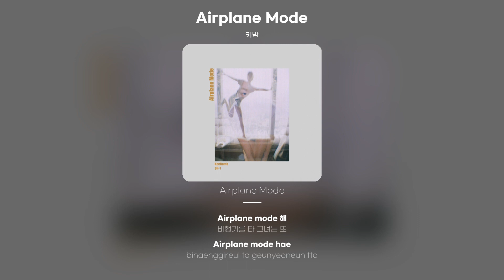[Lyric Video] 키밤 (KeeBomb) - Airplane Mode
키밤 - Airplane Mode
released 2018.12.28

오늘도 넌 이유 없이 핸드폰은 또
Airplane mode 해
Airplane mode 해
비행기를 타 그녀는 또
비행기를 타
비행기를 타
아이폰에 너의 비행기
여전히 이상 없이 비행 중이지
요몇일 내가 비행기 탄 것처럼 멍해
넌 뱅기뱅기 위에
아직 받지 않는 너의폰에
안테나는 계속 나를 피해
가까이하기엔 넌 고도가 너무 높아
나 울지 않는 폰대고서는
Mayday 매일매일 Mayday 해
오늘도 예외 없이 넌 Air plane mode
매번 반복되지만 더 궁금해
Airplane mode 해
Airplane mode 해
비행기를 타
비행기를 타
네가 볼 때 나는 싸이코 완전 미친
근데 더는 참지 못해 마치 기침
You keep on curvin my calls
지겨워 음성사서함은
제발 전화 받어
알겠어 너 참 예쁘단 걸
어쩜 그래서 헤프단 걸
Insta fame insta famous
남자들 늘 줄 서 있어
밤에 보낸 문자 답은 AM
화가 치민 내 모습은 Super saiyan
너는 왜 꼭
Airplane mode 해
Airplane mode 해
비행기를 타
비행기를 타
그녀는 아직 Airplane mode
난 너와 비행기 탈 준비를 해이 예
오늘도 기약 없이 기대
네 콧대는 구름보다 위에
오늘도 넌 이유 없이
핸드폰은 또 Airplane mode 해